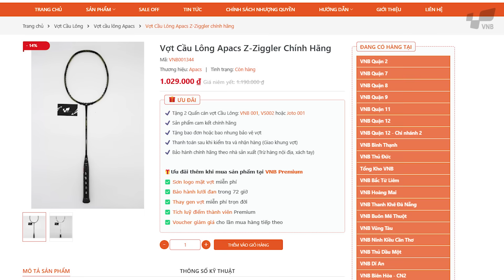BI KỊCH từ LẦN ĐẦU TIÊN "GÃY" VỢT CẦU LÔNG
Như đã hứa ở video LẦN ĐẦU MUA VỢT, SĨ PHƯƠNG sẽ chia sẻ tiếp về BI KỊCH từ LẦN ĐẦU TIÊN "GÃY" VỢT CẦU LÔNG, thật sự rất buồn luôn các bạn ơi!!!

Không biết lần đầu gãy vợt của các lông thủ diễn ra như thế nào nhỉ? Nếu được, các bạn hãy chia sẻ câu chuyện của mình ra cho mọi người ở kênh cùng đánh giá phía bên dưới nhé!!!

Xem thêm bài viết:

- Nguyên nhân gãy vợt cầu lông và vợt cầu lông bị gãy nên làm gì